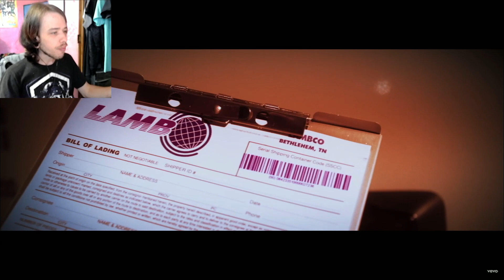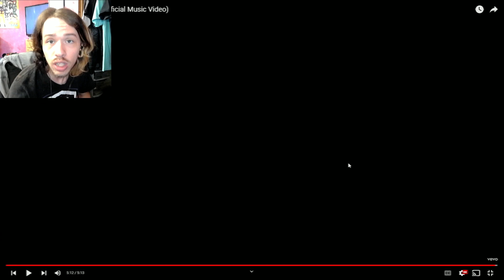Lamb of God | Nevermore | Reaction/Review